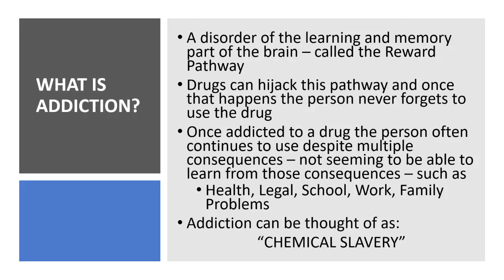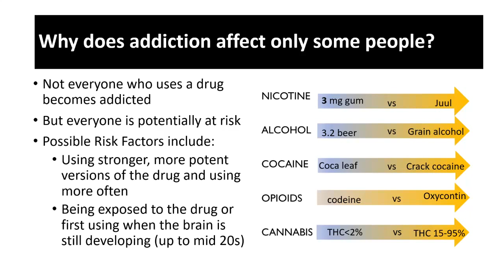Dr. Libby Stuyt -Marijuana Addiction & The Brain